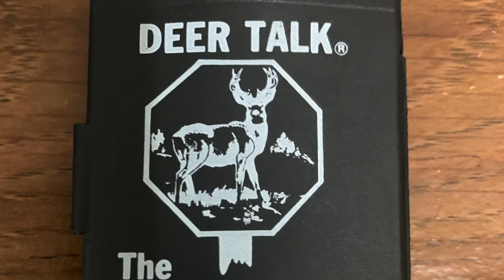Deer Talk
Kip is locked in the office preparing orders for the brand new STO Team Gear. He takes a break to share a story from a 2019 deer hunt in which he called over 12 deer within 10-40 yards of his Jeep in the wide open.

WIN FREE STO GEAR
Watch to the end to see how you can win STO gear. Not just any gear, the sample hat which was used in the decision making of the hat. You can say it is the first hat ever for STO and produced in a color that won’t be used again.